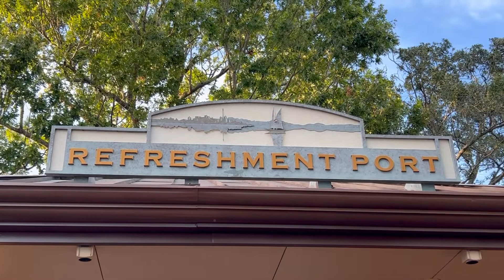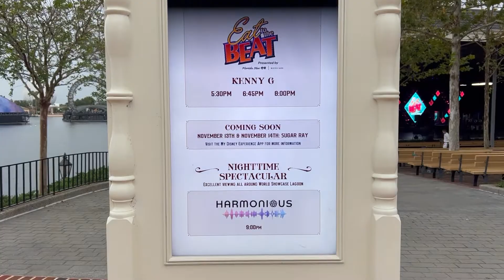Farewell, 2022 Food & Wine Festival!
No rope drop or rides today!  I'm back at EPCOT to swan song the 2022 International Food & Wine Festival by enjoying some more delicious eats and live entertainment!  Tag along with me for another fun day at my favorite Park!!  God bless, and enjoy!